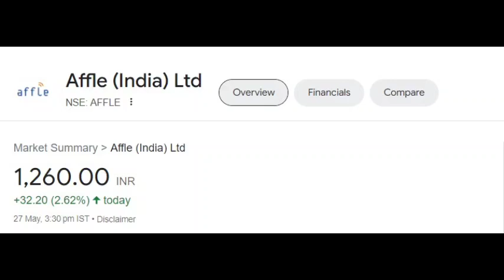Affle share latest news| Affle share price